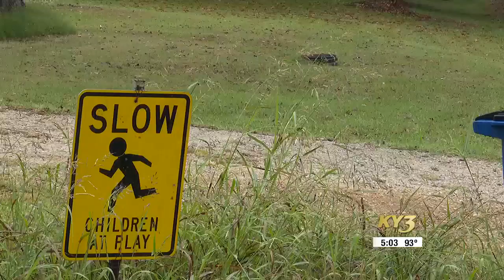Prosecutor drops charges against Taney County man in deadly shooting incident